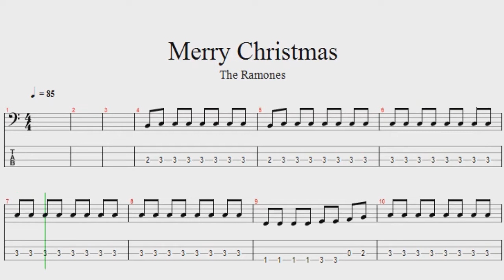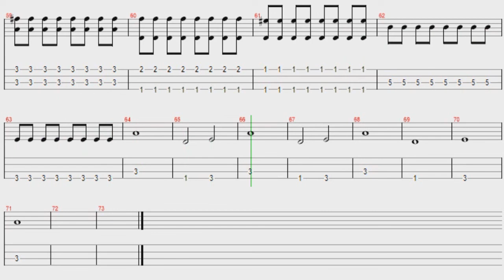Ramones Merry Christmas (I Don't Want to Fight Tonight) - Bass Tab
Ramones Merry Christmas (I Don't Want to Fight Tonight) - Cifra Baixo